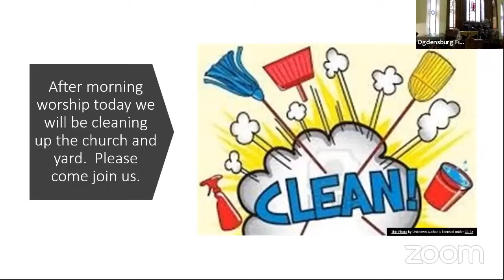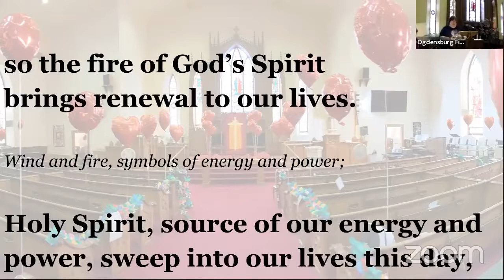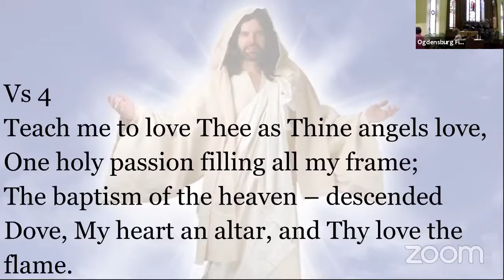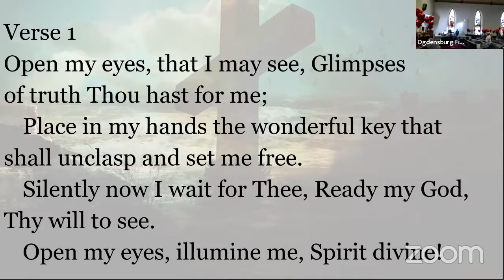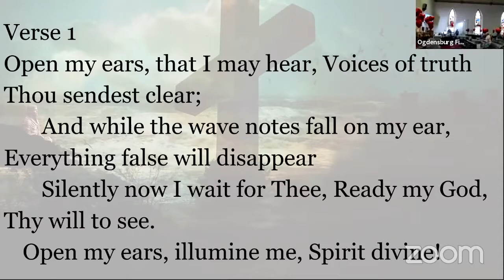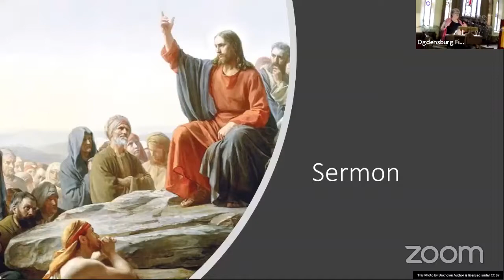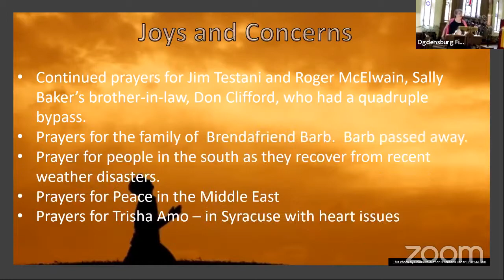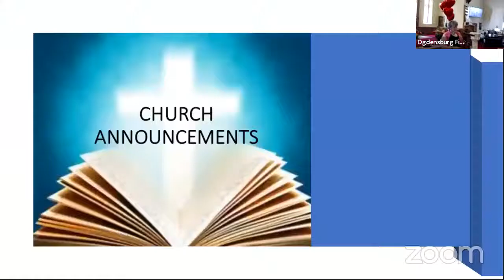Pentecost Sunday Morning Worship May 23, 2021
Please join us for morning worship.